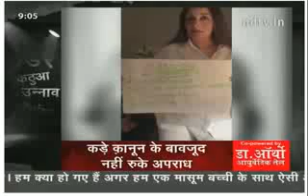NDTV Prime Time, अलाहाबाद हाइकोर्ट ने उन्नव मामले में योगी सरकार को जमकर फ़टकार लगाई